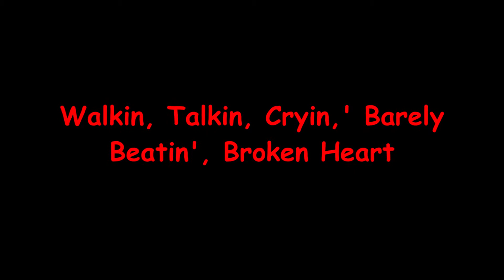Walkin, Talkin, Cryin,' Barely Beatin', Broken Heart (Cover)